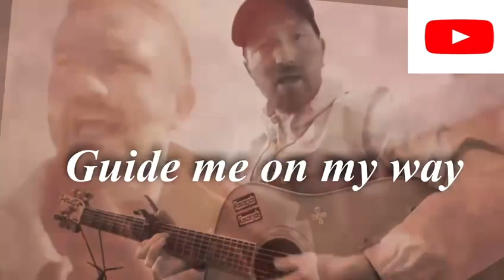Start It All Over Again (Live Acoustic)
Start It All Over Again

A song originally intended to be a full band track and recorded during a session of live acoustic performances at the Chairworks studio, Castleford, West Yorkshire in October 2022.

Written and performed by frontman Matthew ‘Maf’ Milnes & produced by Bob Cooper ‘Start it all over again’ is the first release from a collection of new recordings captured during this session.

Video by Luke Milnes

Kascarade2010